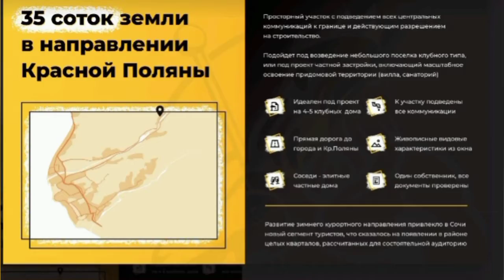УЧАСТОК 35 СОТОК В АДЛЕРСКОМ РАЙОНЕ СОЧИ || САМЫЕ НАДЕЖНЫЕ ИНВЕСТИЦИИ || НЕДВИЖИМОСТЬ СОЧИ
35 СОТОК
УЧАСТОК В С.ЛЕСНОЕ
ЛПХ
30 минут до Красной Поляны. Просторный зеленый участок с прекрасными видами.
Ровная земля.
Рядом церковь и речка.

СТОИМОСТЬ:  63 МЛН.₽

Пишите в Телеграм, Вайбер